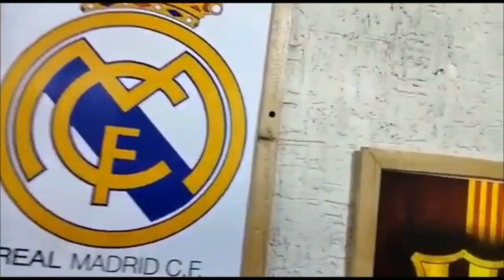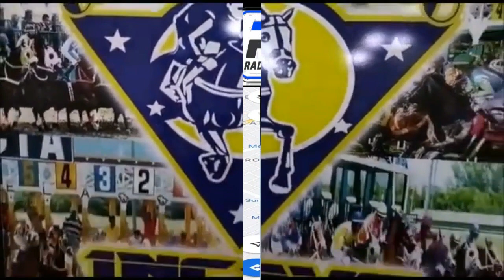SABADO 10 DE DICIEMBRE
PRONOSTICOS PARA EL HIPODROMO NACIONAL DE VALENCIA